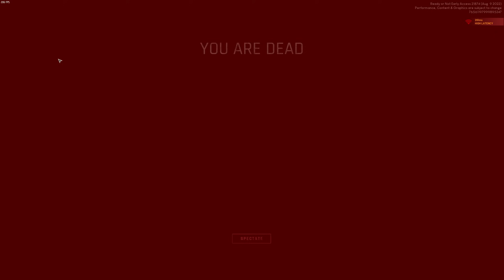Idiots play Ready Or Not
Ready or Not with Cha and Azzy went exactly the way you think it did

Edited by: @TheBobster